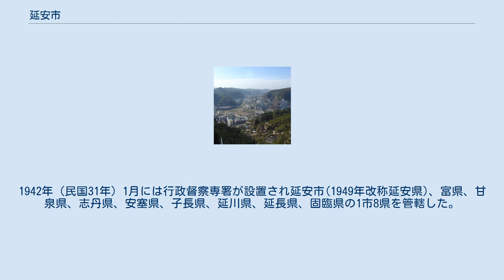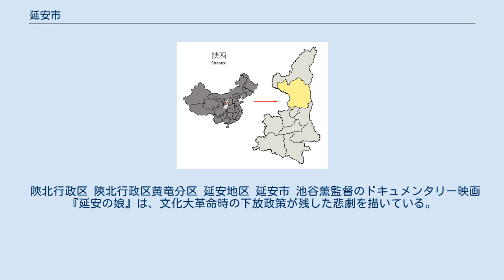延安市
延安市（えんあんし）は、中華人民共和国陝西省に位置する地級市。
1937年から1947年まで中国共産党中央委員会が置かれ、この期間中に毛沢東の党内主導権が確立したことから、共産革命の聖地とされる。
 延安は陝西省の北部の黄土高原地帯に位置し、現在の気候は大陸性気候で四季ははっきりとしているものの乾燥している。
黄河本流最大級の滝、壷口瀑布がある。
 延安の地は古くは異民族による国家が存在しており、康王二十五年の青銅器小盂鼎に「盂攻鬼方」とあり、鬼方が現在の延安付近を示すとされる（周易）。
 春秋時代には白狄と呼ばれる放牧を主な生業としていた少数民族の支配地域となり、晋の重耳が流浪して現在の延安の地にたどり着いたという。
 戦国時代に入ると秦と魏の抗争の場となり、一帯を領有した秦は高奴県を設置した。
ほぼ現在の延安市に相当すると推定されている。
 秦による統一後も、咸陽あるいは長安の北辺の防衛拠点として重要な位置にあり、引き続き高奴県が設置されている。
漢代にも引き続き高奴県は設置されており、漢書地理誌には『高奴県有洧水、肥可燃』とある。
これが中国の史書における石油の記述の初出であるとされる。
その後、6世紀に西魏により延州が設置され、これ以降は高奴県の名称は消える。
 隋代に延州は延安と改称され県から郡に昇格した。
これより後、この地は延安と呼ばれることになる。
 明朝は延安府を設置、明末には農民反乱の拠点となり高迎祥、李自成、張献忠などが延安地区を拠点に反明活動を行った。
雍正年間になると三州は直隷州に昇格、延安府の管轄は8県（膚施、安塞、甘泉、安定、保安、宜川、延川、延長）。
とされ、乾隆年間に定辺県及び靖辺の2県がその管轄とされた。
清代の事跡としては同治年間に張宗禹による農民反乱が発生、左宗棠により鎮圧された事件、清末に延長石油官廠を設置し、中国における初めての油田開発が行われている。
 中華民国が成立すると1913年（民国2年）、市域には陝西省楡林道が設置された。
1928年（民国17年）に道制が廃止されると各県は省直轄とされたが、1935年（民国24年）9月に行政督察区制度が施行されると北部は第2、南部は第3行政督察区の管轄区とされた。
 長征の最終目的地となった呉起鎮(1935年10月到達)から保安を経て、1937年から1947年まで中国共産党中央委員会が置かれ、毛沢東が延安の窰洞を拠点に抗日戦線の指揮を行った。
また、『新民主主義論』『持久戦論』『文芸講話』『連合政府論』など、毛沢東の主要著作とされる論文執筆をおこなった。
これらの事跡によって革命の聖地とされている。
 延安地区に中国共産党による組織が設置されたのは1926年（民国15年）、李象九や謝子長による宜川軍第一、第二支部が陝西省立第四中学に「延安特別支部」を設置したことに始まる。
1930年代にかけての反蒋介石闘争の結果、陝甘辺区及び陝北辺区を設置、1935年（民国24年）には陝甘省と陝北省を称している。
同年から開始された長征により1936年（民国25年）6月、毛沢東率いる中国工農紅軍陝甘支隊が延安に入城、1937年には陝甘寧辺区が、同年10月には延安市政府が成立し辺区政府直轄となっている。
その後1940年代にかけ共産党による抗日軍政大学、魯迅芸術学院、陝北公学、延安大学など思想面の強化も含めて根拠地建設が進んだ。
共産党はこの地で「整風運動」と呼ばれる思想統制運動を行っている。
1942年（民国31年）1月には行政督察専署が設置され延安市(1949年改称延安県)、富県、甘泉県、志丹県、安塞県、子長県、延川県、延長県、固臨県の1市8県を管轄した。
1949年5月、陝北行政区を設置、楡林、三辺、綏徳、黄竜の4分区及び延安、延長、延川、子長、安塞、志丹、甘泉の直轄県を統括した。
 1950年5月、陝北行政公署は廃止となり延安分区行政督察専署が新設され、延安、延長、安塞、志丹、呉旗、甘泉、富、洛川、宜川、黄陵、宜君、黄竜の12県を管轄した。
同年10月、延安専署と改称された。
1969年9月には延安地区と改称されている。
1996年11月、延安地区が地級市の延安市に改編され現在に至る。
その際に県級市の延安市（1970年成立）は宝塔区に改編されている...